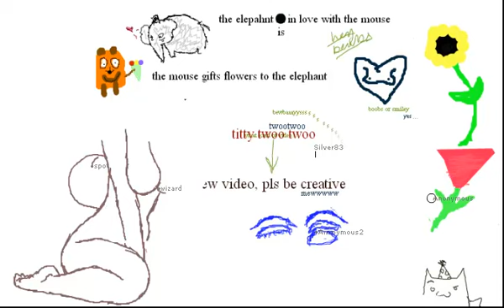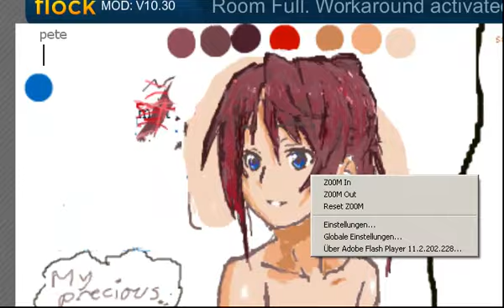Cutie on the left side of the screen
I give all credits to "Wizard" who is the creator of the nice girl.
Very amazing work.